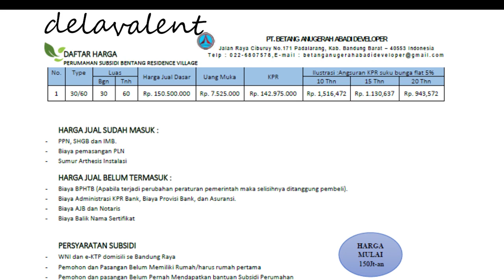Main ke Bentang Residence Village 30/60 | Harga | Home Tour 2020 | Info KPR subsidi | Bandung Barat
Assalamualaikum

Perumahan KPR Subsidi Di Kabupaten Bandung Barat
dareah padalarang, Bentang Residence Village
tipe 30/60 dengan KPR FLPP

Akses Ke perumahan bisa lewat KOTA BARU PARAHYANGAN

ㅤㅤㅤㅤ
Working Area dan Item for Work
ㅤㅤㅤㅤㅤㅤㅤ
Bath Room